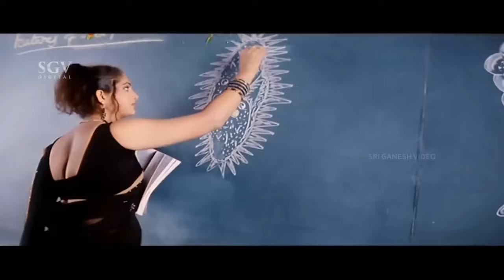Back To Back Comedy Scenes | Yash | Sharan | Chikkanna | Jaggesh | S Narayan | Kannada Comedy Scenes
Watch Back To Back Comedy Scenes | Yash | Sharan | Chikkanna | Jaggesh | S Narayan | Kannada Comedy Scenes

Film:  Adyaksha , Maari Kannu Hori Myage , Sangathi , Banallu Neene Buviyallu Neene , Veera Madakari , Rajahuli

Cast: Kiccha Sudeep | Yash | Sharan | Chikkanna | Jaggesh | S Narayan